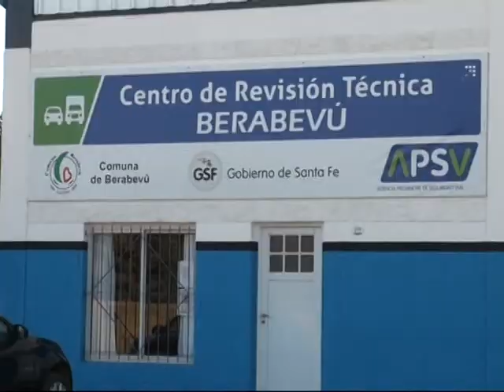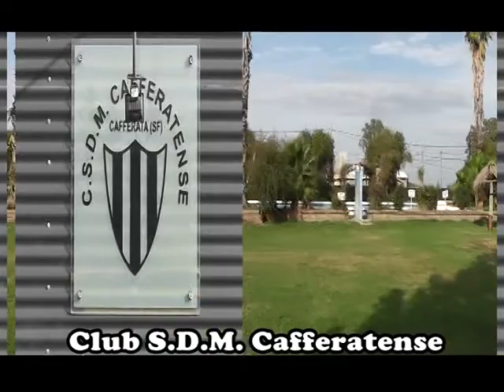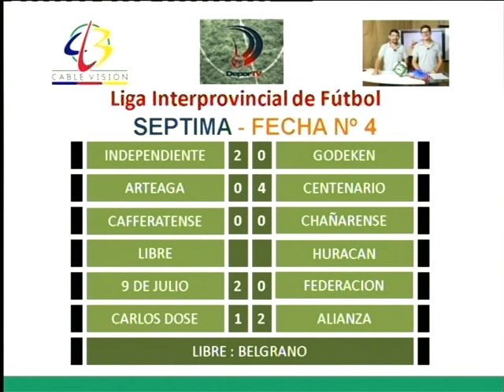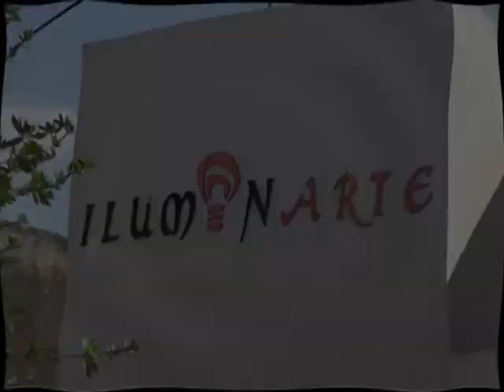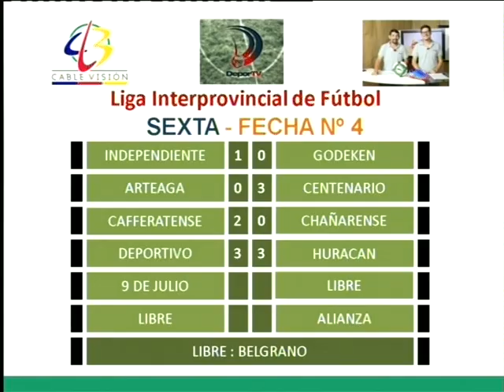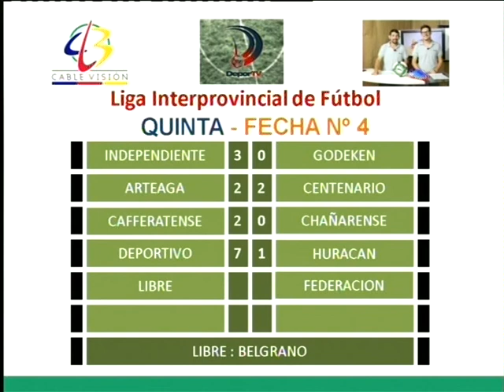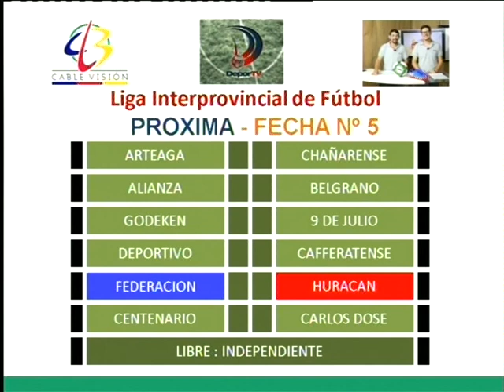DeporTV Inferiores - Fecha 4 Clausura 2018.